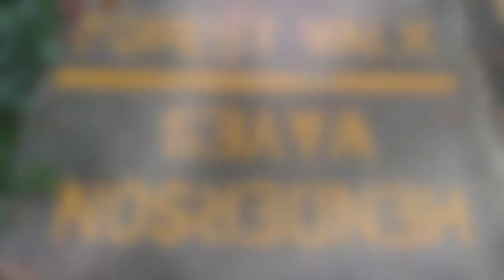Henderson Wave - morning fun exercise with FRIENDS